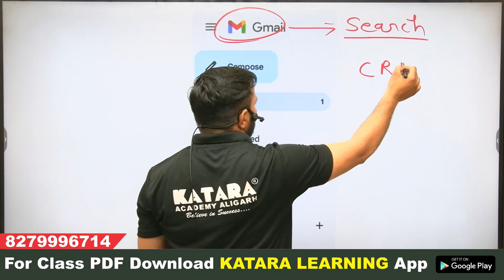CRPF (HCM & ASI ) OFFICIAL ANSWER KEY OUT | CRPF HCM ANSWER KEY KAISE CHECK KARE & CRPF EXPECTED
About : Katara Competition Academy is a YouTube Channel and a Coaching institute, where you will find Educational videos for Army, Air Force and Navy exams. New Video is Posted Everyday.